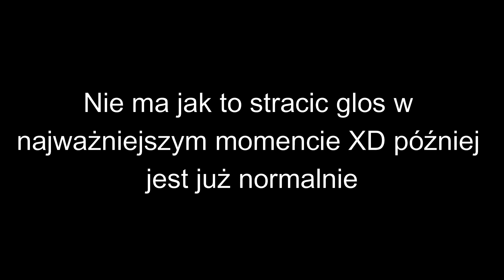DARMOWY HALLOWEENOWY KOŃ W STAR STABLE ONLINE!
Hi

Zanim zapytasz się o coś w komentarzach, przeczytaj opis! ❤

ℤ𝕟𝕒𝕛𝕠𝕞𝕚 𝕨 𝕊𝕥𝕒𝕣 𝕊𝕥𝕒𝕓𝕝𝕖 𝕆𝕟𝕝𝕚𝕟𝕖
🧁Dodaje osoby tylko, które znam
🧁Dlaczego? Jak wiecie w sso jest fimit znajomych, więc niestety nie jestem w stanie dodać was wszystkich.
🧁Nie możesz usuwać i dodawać nowych znajomych co miesiąc? Robiłam tak kiedyś i to się nie sprawdziło. Zawsze musiała uważać czy nie usuwam swoich bliskich znajomych, a ludzie i tak byli niezawowoleni, bo ich usunęłam. Nie miało to najmniejszego sensu.

𝕋𝕖𝕔𝕙𝕟𝕚𝕔𝕫𝕟𝕖:
🧁𝐌𝐨𝐧𝐭𝐮𝐣𝐞: Filmora X (płatna)
🧁𝐍𝐚𝐠𝐫𝐲𝐰𝐚𝐦 𝐞𝐤𝐫𝐚𝐧: Xbox Recorder
🧁𝐍𝐚𝐠𝐫𝐲𝐰𝐚𝐦 𝐝𝐳𝐰𝐢𝐞𝐤: Audacity
🧁𝐌𝐢𝐤𝐫𝐨𝐟𝐨𝐧: Słuchawki Tracer Hydra 7.1
🧁𝐒𝐭𝐫𝐞𝐚𝐦𝐮𝐣𝐞: Obs Studio
🧁𝐏𝐫𝐨𝐟𝐢𝐥𝐨𝐰𝐞: Robiłam sobie sama

𝕊𝕥𝕒𝕣 𝕊𝕥𝕒𝕓𝕝𝕖 𝕆𝕟𝕝𝕚𝕟𝕖:
🧁𝐍𝐢𝐜𝐤: Meja Monsterknight
🧁𝐏𝐨𝐳𝐢𝐨𝐦 (𝐨𝐛𝐞𝐜𝐧𝐲): 22
🧁𝐒𝐞𝐫𝐰𝐞𝐫: Zazwyczaj Emerald Forest (PL)

𝓚𝓸𝓷𝓽𝓸 𝓭𝓻𝓾𝓰𝓲𝓮
🧁𝐍𝐢𝐜𝐤: Mellisa Overwave
🧁𝐏𝐨𝐳𝐢𝐨𝐦 (𝐨𝐛𝐞𝐜𝐧𝐲): 2 (?)
🧁𝐒𝐞𝐫𝐰𝐞𝐫: Zazwyczaj Toffee Chill (PL)